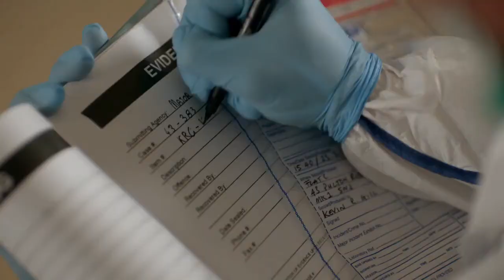Line of Duty Series Review 1-5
Line of Duty is a UK based police drama series. The story follows AC-12, the Anti Corruption Unit of the police. This video gives a synopsis of the entire series and gives a short review of the same. Should you watch it? What can you expect? Is it good?